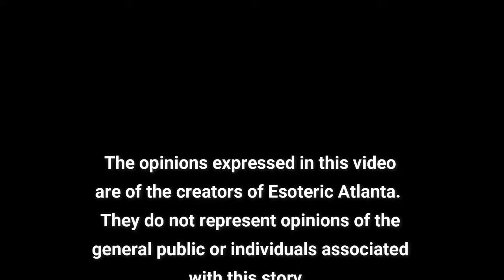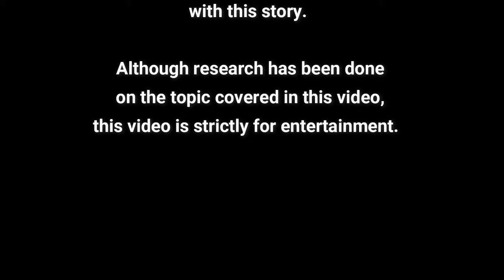New Year, New You: The Power of 2024 & Reshaping How We Live Our Lives